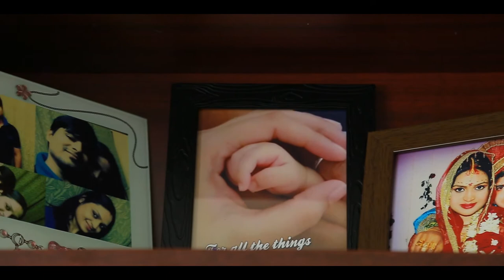Biswal's - Happy Journey To A Beautiful Home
Wonderful Designs By Biswal's and Perfect Execution by Arrivae